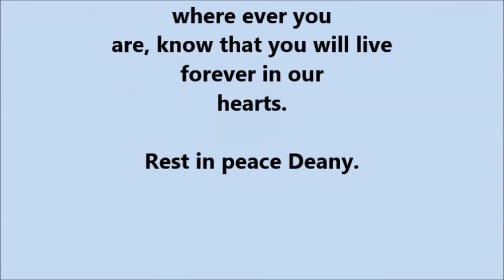In Memory of Deany- Dean's Journey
God saw you getting tired
and a cure was not to be.
So he put his arms around you
and whispered "Come to me".

With tearful eyes, I watched you
and saw you pass away.
Although I loved you dearly
I couldn't make you stay.

A golden heart stopped beating
four little paws at rest.
God broke my heart to show me
he only takes the best.

We hope we could have found you earlier, your stay with us was too short.
But we love you so much and where ever you are, know that you will live forever in our hearts

Rest in peace Deany.